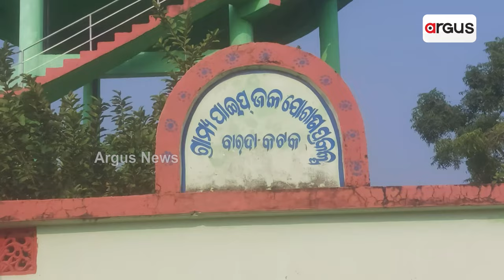ବାରଦା ପଞ୍ଚାୟତବାସୀଙ୍କୁ ବସୁଧା ଧୋକା || Salepur basudha yojana scam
ପୂର୍ବ ବିଜେଡି ସରକାର ସମୟରେ 2018ରେ କଟକ ଜିଲ୍ଲାର କଟକ ସଦର ବ୍ଲକ ଅଧିନସ୍ତ ବାରଦା ପଞ୍ଚାୟତରେ ଏକ ହଜାର ଲିଟରର ପାଣି ଟାଙ୍କି ନିର୍ମାଣ ହୋଇଥିଲେ ବି ଏଯାଏ ଶୁଦ୍ଧ ପାନୀୟରୁ ବଞ୍ଚିତ ହୋଇଛନ୍ତି ଲୋକେ । ଏବେବି ଭଙ୍ଗା କୂଅ ପାଣିରେ ମେଣ୍ଟୁଛି ପଞ୍ଚାୟତବାସୀଙ୍କ ଶୋଷ ।